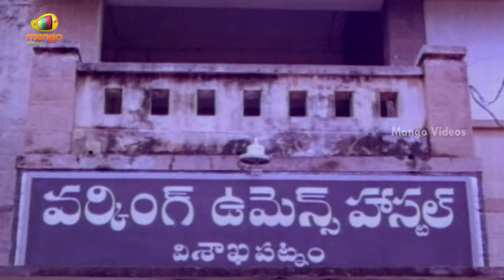Golmaal Govindam Telugu Full Movie | Rajendra Prasad | Anusha | K. Vishwanath | Part 4 |Mango Videos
Golmaal Govindam Telugu Full Movie, Part 4 on Mango Videos. Golmaal Govindam Telugu Movie starring Rajendra Prasad and Anusha in the lead roles along with Giribabu, Sudhakar, Maruthirao Gollapudi, Dubbing Janaki, K. Vishwanath. Directed by Rama Rao Tatineni, Produced by Venkata Subba Rao Anumolu. Music was composed by K. Chakravarthi.

Happy Watching!